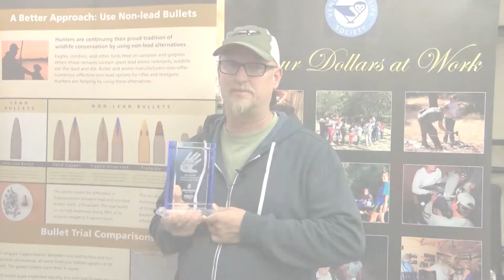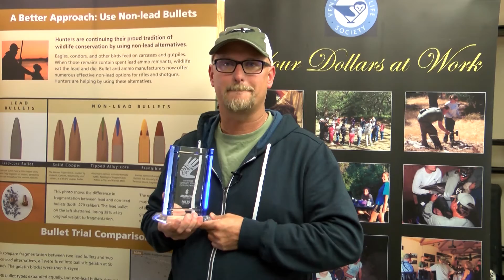High 5 Award- Joe Burnett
Joe Burnett, Sr. Wildlife Biologist for Ventana Wildlife Society's Condor Program, received Fox 35's High 5 award for his 20+ years of work helping save Endangered California Condors in Big Sur, CA.
You can watch condors daily on our Sanctuary Live Cams, join
intimate conversations about the flock on Condor Zoom-Chats,